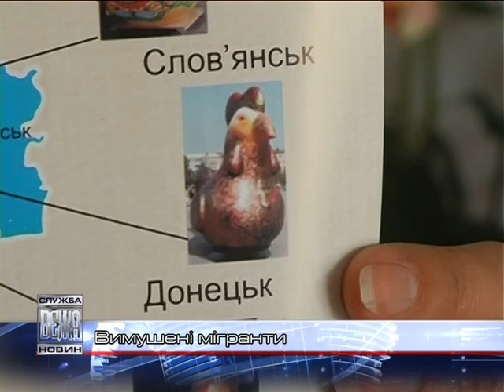040 Вимушені мігранти